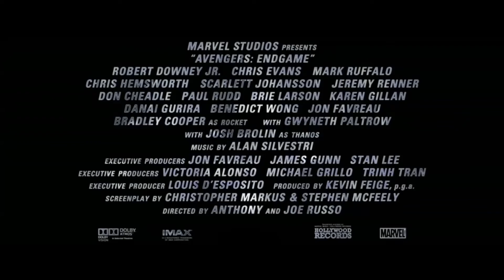VINGADORES: ULTIMATO (é o fim)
Exibição no CINE CAP 14, 15 e 16 de Junho 2019

Horário de exibição: 15hs e 19hs